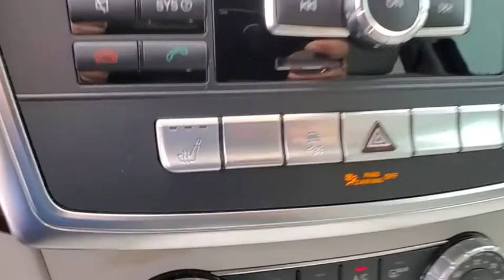2014 Mercedes-Benz M-Class Clearwater, Tampa, St. Petersburg, Palm Harbor, Largo, FL EA325207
Lunar Blue Metallic Used 2014 Mercedes-Benz M-Class available in Clearwater, Florida at Audi Clearwater. Servicing Tampa, St. Petersburg, Pal Harbor, Largo, FL.

Audi Clearwater
18940 US Hwy 19

**CROWN CONFIDENCE CERTIFIED** Alloy wheels Heated Front Bucket Seats Heated front seats MB-Tex Leatherette Seat Trim Navigation System Power driver seat Power Liftgate Power moonroof Power passenger seat. CARFAX One-Owner.brbrOdometer is 1274 miles below market average!brbrLunar Blue Metallic 2014 Mercedes-Benz M-Class ML 350brbrbrAwards:br  * 2014 IIHS Top Safety Pick+brbrAll prices plus sales tax tag and titling and dealer service fee of $799.95 which represents cost and profits to the selling dealer for items such as cleaning inspecting adjusting new vehicles and preparing documents related to the sale.